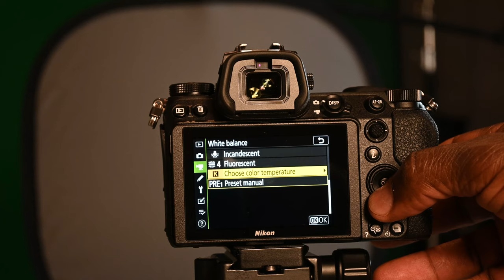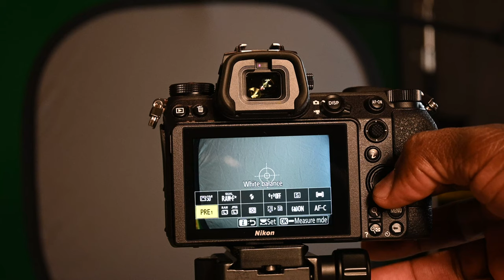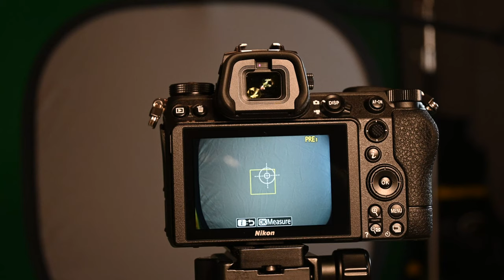Nikon Z6ii How to set a custom white balance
This video helps you set a custom white balance on the Nikon Z6ii